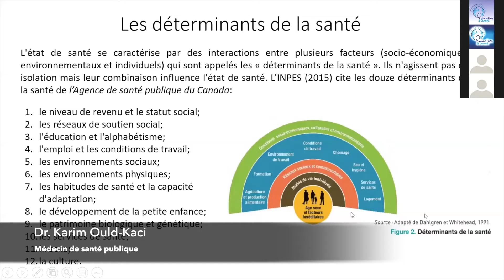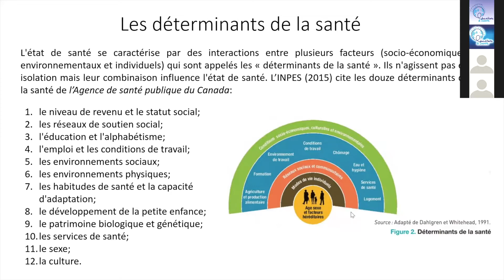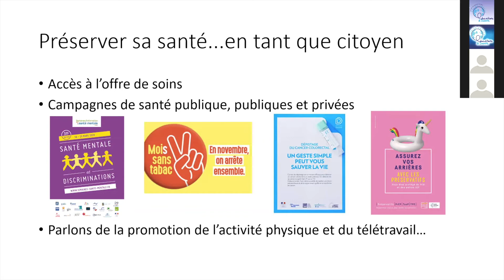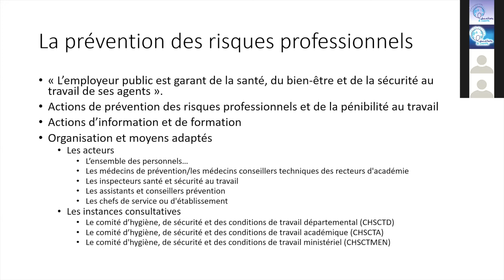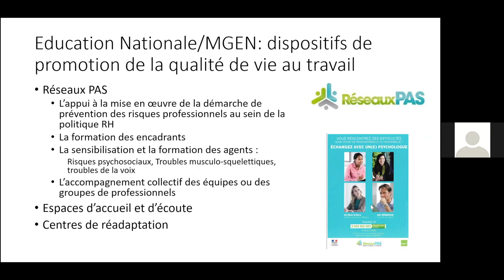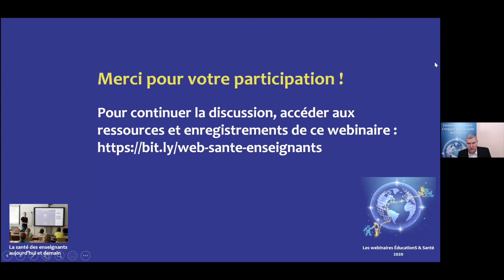La santé des enseignants aujourd'hui et demain - Karim Ould-Kaci - Question 3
Ce webinaire interactif, organisé par la Chaire UNESCO EducationS et Santé, a eu lieu le 3 décembre 2020. Il a été l'occasion d'écouter et d'échanger avec Karim Ould-Kaci, Médecin de santé publique.

Résumé
Durant l’année 2020, entre crise sanitaire et attentat, les enseignants ont été au cœur d’une actualité préoccupante, contribuant à renforcer les clichés alarmistes sur leur santé. Dans le but à la fois de prévenir les risques liés à la profession enseignante et de développer les capacités de tous à les dépister et mettre en place des pratiques protectrices et durables, il semble capital de reposer la question de la santé des enseignants pour aujourd’hui et pour demain, au-delà des enjeux spécifiques de la crise sanitaire actuelle.

S’appuyant sur les dernières données scientifiques, ce webinaire sera l’occasion de faire le point sur la santé des enseignants, ainsi que sur les différents dispositifs et actions pour la soutenir.Il se structurera autour de 3 questions successives :

Que savons-nous de la santé des enseignants ?
Quelles sont les problématiques de santé particulières des enseignants?
Comment promouvoir la santé des enseignants ?

LES WEBINAIRES EDUCATIONS & SANTE:
“Partager les savoirs de façon organisée et cohérente pour faire vivre la communauté mondiale de tous ceux et toutes celles qui s’intéressent à l’éducation et à la santé des enfants et des jeunes”.  Tel est l’objectif du programme de webinaires proposés par la Chaire UNESCO et Centre collaborateur OMS “ÉducationS & Santé” en partenariat avec les principales organisations internationales et un réseau de 70 universités. L’originalité de ce programme de partage de connaissance tient à la fois à :
- son contenu : un équilibre entre les apports des meilleurs spécialistes du domaines et l’expérience d’acteurs de terrain,
- sa cohérence : le programme constitue un apport organisé de savoirs formant un parcours,
- son articulation à la formation initiale et continue
- sa forme : des webinaires brefs et structurés, centrés sur des questions précises, hautement interactifs et donnant lieu à la mise à disposition de ressources durables sur le site web de la chaire.
Ce programme de webinaires est également ancré dans les contextes et cultures locales et est proposé dans différentes langues.